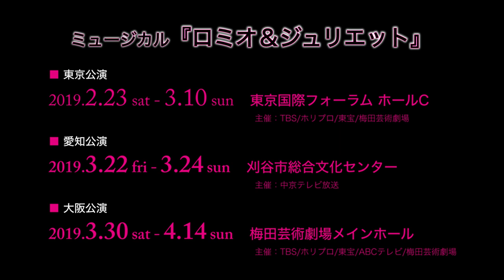【大野拓朗】ミュージカル『ロミオ＆ジュリエット』制作発表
大野拓朗がロミオ役で主演を務めるミュージカル『ロミオ＆ジュリエット』制作発表に出席しました。

ミュージカル『ロミオ＆ジュリエット』
【東京公演】 2019年2月23日(土)～3月10日(日)　東京国際フォーラム ホールC
主催：TBS/ホリプロ/東宝/梅田芸術劇場
【愛知公演】 2019年3月22日(金)～3月24日(日)　刈谷市総合文化センター
主催：中京テレビ放送
【大阪公演】 2019年3月30日(土)～4月14日(日)　梅田芸術劇場メインホール
主催：TBS/ホリプロ/東宝/ABCテレビ/梅田芸術劇場

【大野拓朗出演情報】
NHK大河ドラマ「西郷どん」・中村半次郎（桐野利秋）役
映画「旅猫リポート」・杉修介役